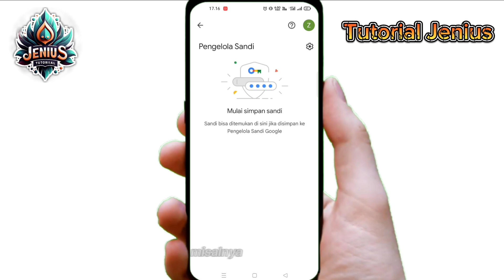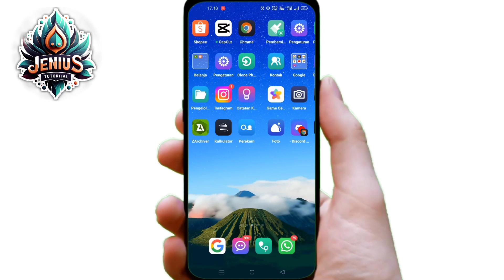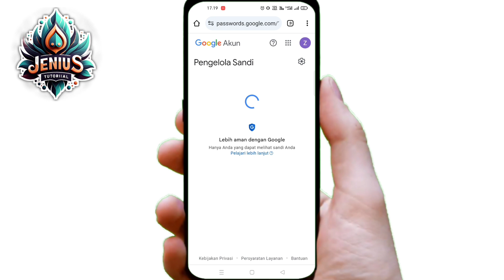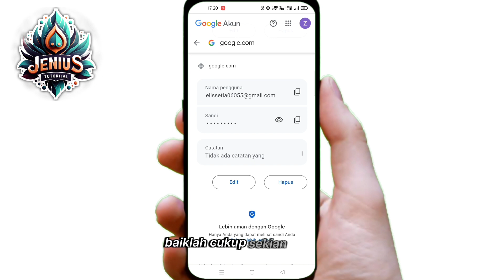Lupa Kata Sandi Akun Google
halo guys selamat datang di channel tutorial video kali ini aku mau berbagi tentang cara melihat kata sandi akun Google yang lupa nah buat kalian yang lupa dengan kata sandi akun Google atau email akun Google kalian kalian bisa lihat tutorial berikut untuk mengatasi cara lupa email atau lupa sandi dan juga lupa akun Google di perangkat